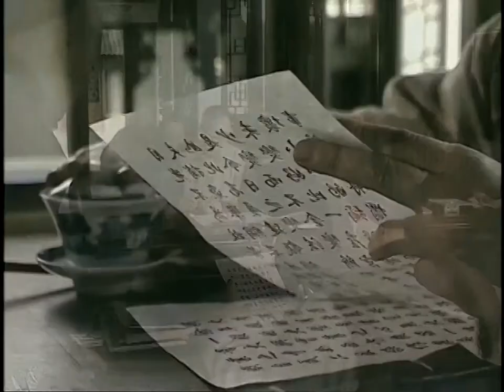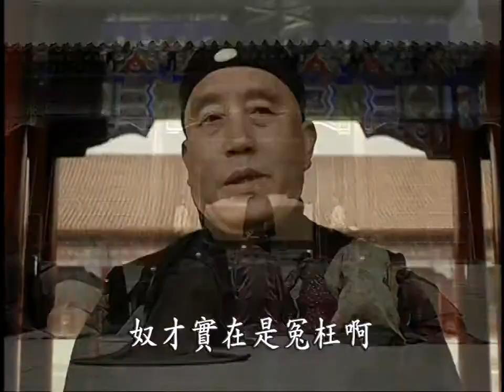(HD 720p) Towards the Republic (走向共和). Ep 20/68 - ENG Subs 英文字幕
(1) The six departments in question were the Crown Prince’s Academy (詹士府), the Department of Communications (通政司), the Court of Imperial Entertainments (光祿寺), the Court of Imperial Ceremony (鸿胪寺), the Court of Imperial Stud (太仆寺), and the Court of Judicature and Revision (大理寺). Mostly these were deprecated offices whose functions had largely been subsumed by other departments. For example, the Qing dynasty did not publically nominate a crown prince since its early years, so naturally the Crown Prince’s Academy served no purpose. Similarly, the Department of Communications had no function when the Grand Council controlled access to the emperor.

(2) The characters in Gangyi (刚毅) literally mean adamant and resilient. It is also pretty common to use the two characters in conjunction in speech. Usually, given names are not copied directly from common character combinations. This seems to be less strictly followed for Manchurians names, however.

(3) Bao Zheng is an official from the Song dynasty, renowned especially among common folk for the impartiality of his justice. There are many accounts in folklore about him dealing harshly with high lords and noblemen. Given this popular image, Bao Zheng comes foremost to mind as the exemplar righteous official. The only other person who might compete is Hai Rui.